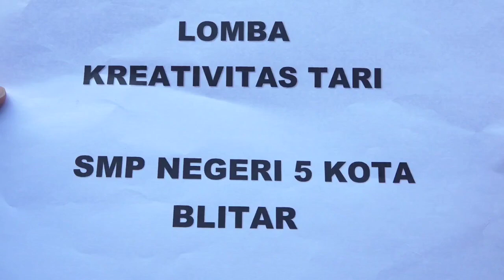HARAPAN 3 KREATIVITAS TARI FLS2N JENJANG SMP 2023 - UPT SP SMPN 5 BLITAR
Lomba Kreativitas Tari FLS2N Jenjang SMP Tingkat Kota Blitar Tahun 2023
Harapan 3
UPT SP SMPN 5 BLITAR

Media Informasi Dinas Pendidikan Kota Blitar